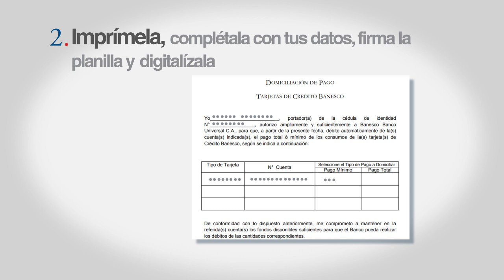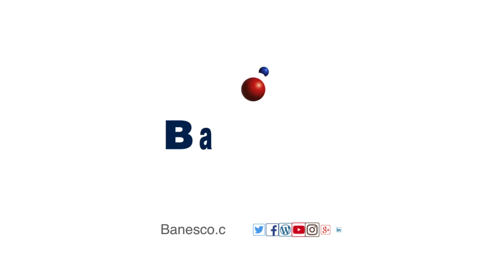¿Cómo puedo domiciliar el pago automático de mi Tarjeta de Crédito?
Si deseas realizar la domiciliación de un servicio a tu Tarjeta de Crédito Banesco, debes seguir estos pasos para completar el proceso.